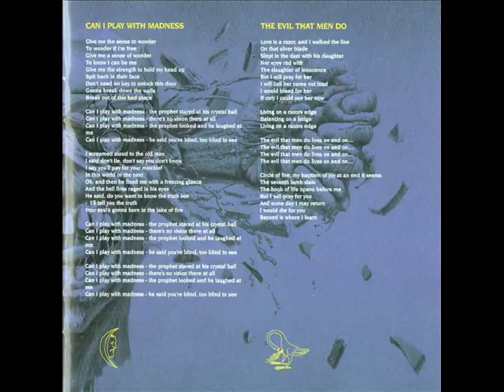Iron Maiden - Can I Play With Madness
Country Of Origin: United Kingdom
Album: Seventh Son Of A Seventh Son (Remastered Version, from Eddie's Head Box Set)
Track: 3
Composers of the track: Adrian Smith/Bruce Dickinson/Steve Harris
Genre: Heavy Metal/NWOBHM (New Wave Of British Heavy Metal)
Year: 1988

Line-up:

Steve Harris-Bass, Bass Synth, Backing Vocals.
Bruce Dickinson-Vocals.
Dave Murray-Guitars.
Adrian Smith-Guitars, Synth, Backing Vocals.
Nicko McBrain-Drums.

Lyrics:

Give me the sense to wonder
To wonder if I’m free
Give me the sense of wonder
To know I can be me
Give me the strength to hold my head up
Spit back in their face
Don’t need no key to unlock this door
Gonna break down the walls
Break out of this bad place

Can I play with madness – the prophet stared at his crystal ball
Can I play with madness – there’s no vision there at all
Can I play with madness – the prophet looked and he laughed at me
Can I play with madness – he said you’re blind, too blind to see

I screamed aloud to the old man
I said don’t lie, don’t say you don’t know
I say you’ll pay for this mischief
In this owrld or the next
Oh, and then he fixed me with a freezing glance
And the hell fires raged in his eyes
He said, do you want to know the truth son
- I’ll tell you the truth
Your soul’s gonna burn in the lake of fire

Produced, Engineered and Mixed by Martin ''Disappearing Armchair'' Birch.
Recorded at Musicland Studios, Munich, Germany.
2nd Engineer: Stephane ''The Vardengrip'' Wissner
Bernd Maier - Studio Boggin
Mastering by George Marino at Sterling Sound, New York.
All titles publishes by Zomba Music Publishers Ltd.
Sleeve Concept and Design: Derek Riggs and Rod Smallwood
Sleeve Illustrations: Derek Riggs
Photography: Ross Halfin
Original Packaging: The Complete Works
Iron Maiden are managed by Rod Smallwood and Andy Taylor for Sanctuary Music
Lyrics reproduced by kind permission.

As always, thanks to you, fans.
So it shall be written - so it shall be done!

Digitally remastered 1998 EMI Records Ltd. 1998 Iron Maiden Holdings Ltd.